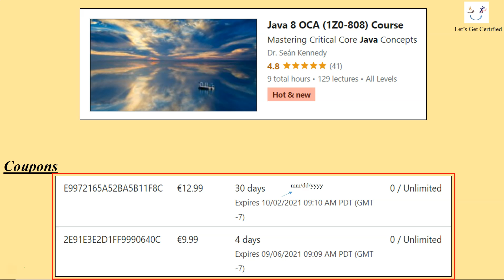COUPONS - Udemy Java 8 OCA (1Z0-808) Course